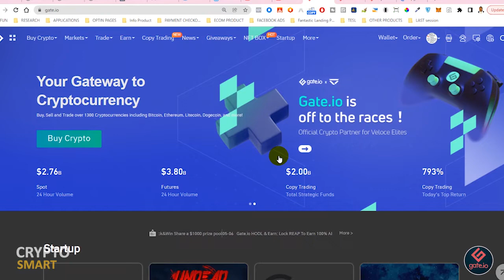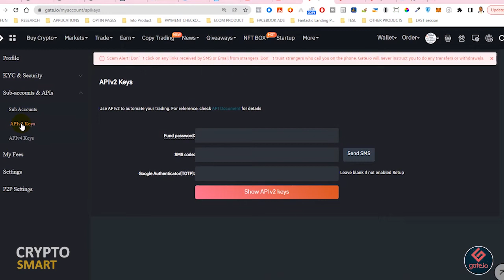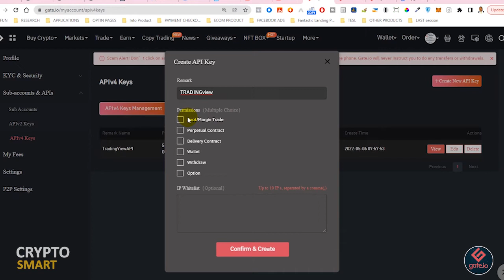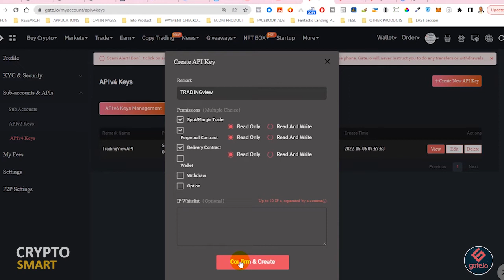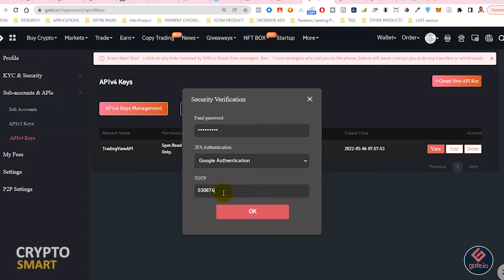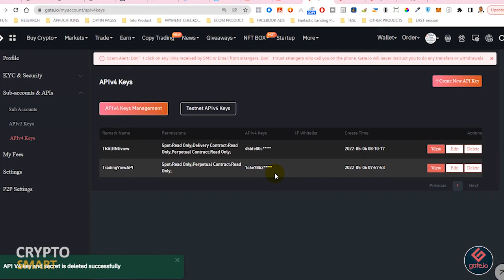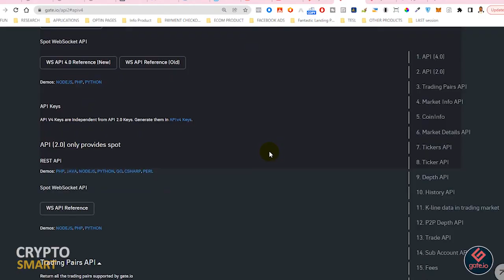How to Find, Create and Configure Gate.io API key and Link it to Third party Apps.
UID: 1305621
Create a Free Gateio Account

00:24 what is an API key gate.io
00:55 what is API secret
01:15 Accessing gate.io API management
01:48 when to use APIV2
02:29 Gate.io API v4
03:02 Create and setting up a new API GATE.IO

How do I get my API key for Binance?
Is it safe to share Binance API keys?
What is an API key?
What is an API key crypto?

If you have any question, leave in the comment section below.